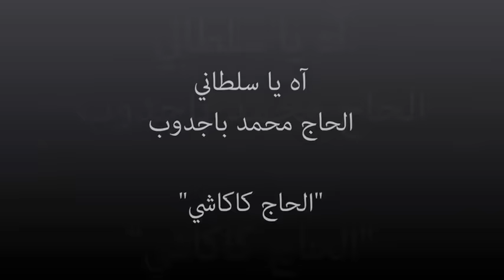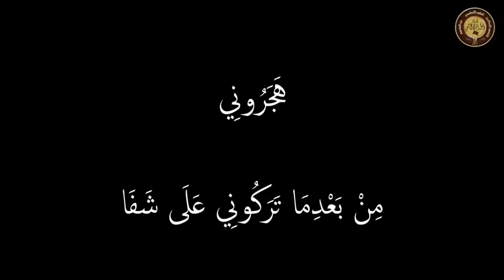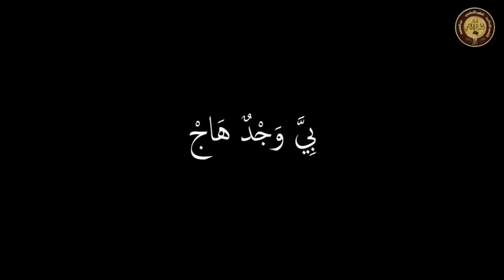الحاج محمد باجدوب آه يا سلطاني